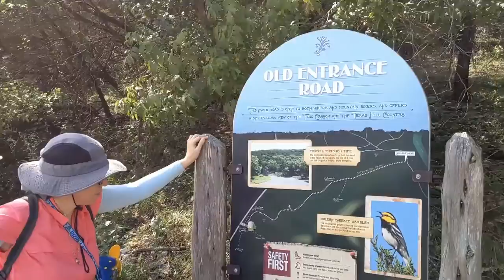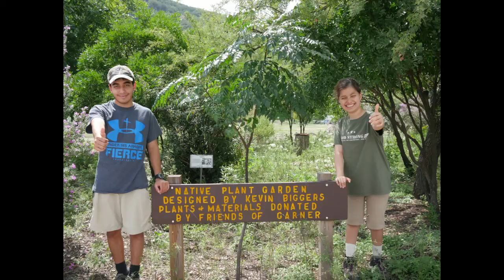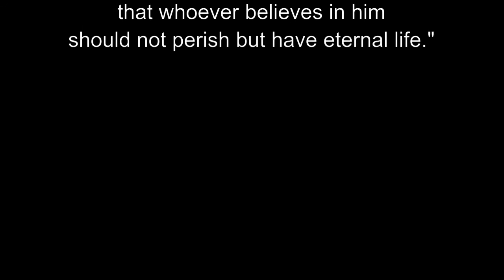Garner State Park 2020- take 2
Annual Vacation - Garner State Park 2020